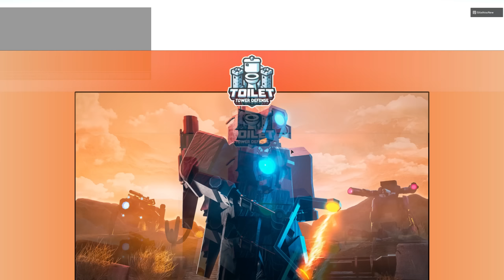45.000 OBRAŻEŃ TOKSYCZNYM TYTANEM ROBIMY HARDA! | ROBLOX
👑 GRAŁEM Z:  @PuzonikPluss